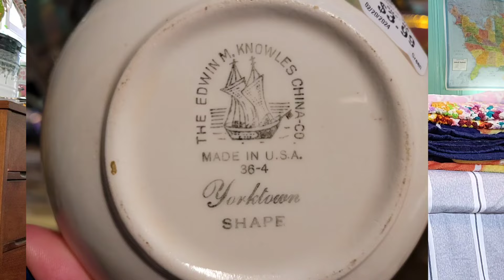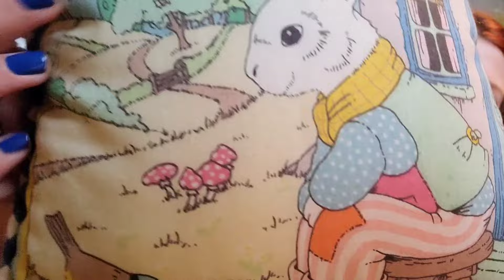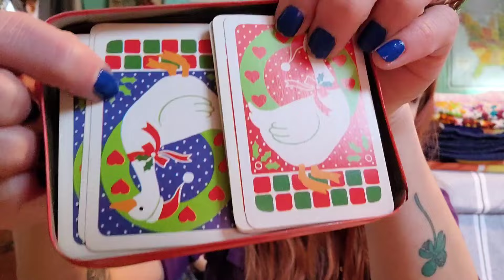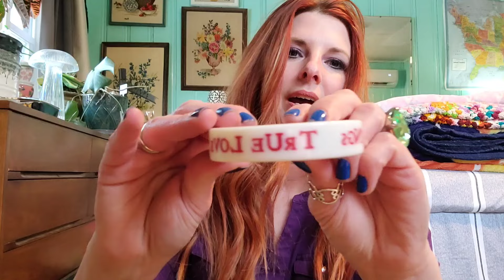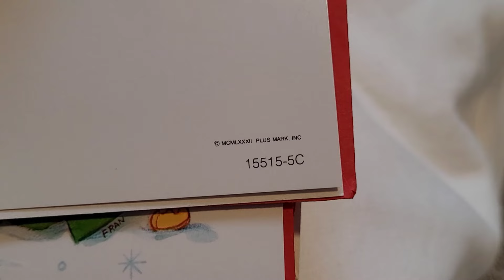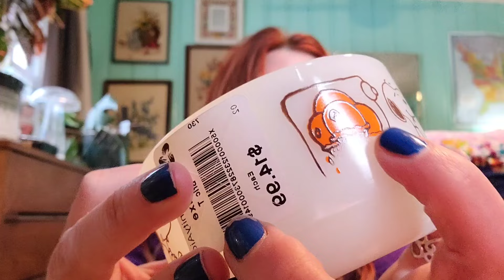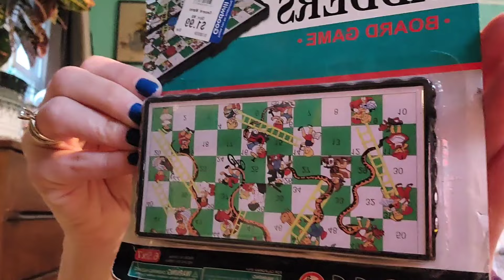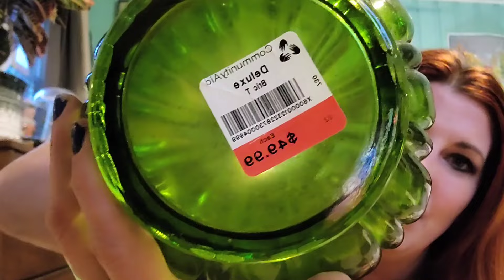Thrifted Pyrex?!?! | Mid Century Treasures!! | Thrift Haul!!